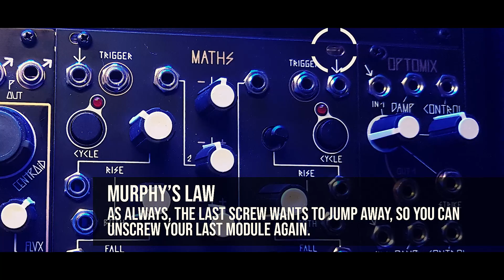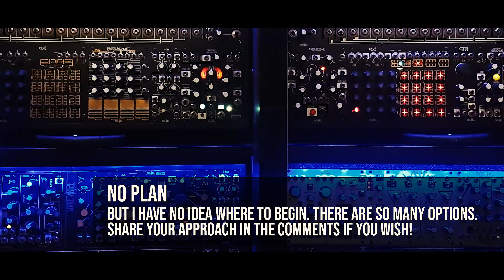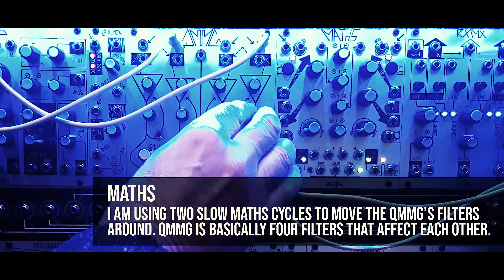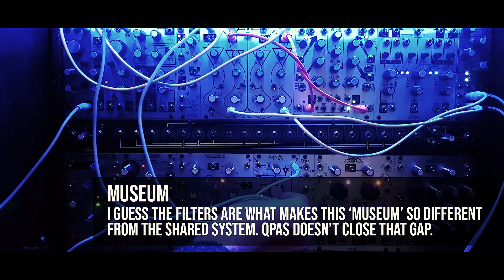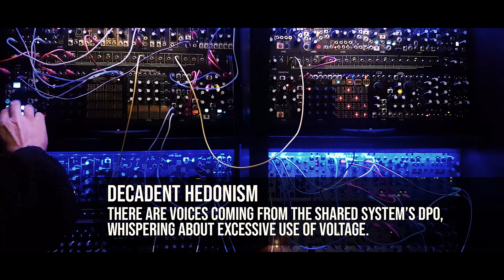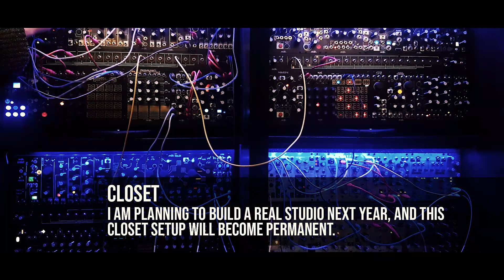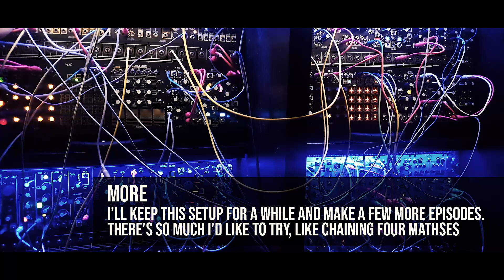MakeNoise MEGA Patch | Episode 01 | Introduction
Last week the idea popped in that I've never tried to patch all my MakeNoise gear in one big set. It took me a few days to set it up, because these cases aren't permanent (except for the Shared). Obviously it's impossible to learn/try everything in one video so I'll be working on a series for as long as it will lead to interesting results. I have to admit having no limitations is much harder than patching up a Shared System. This was super fun to do and I hope you'll like it too!

Planning to get a new MakeNoise module? Unfortunately it's out of stock on a planetary scale, but PerfectCircuit still has a Maths. I heard they had the TMMM in stock for a short while but it was sold out near immediately. Even when you have the budget, it's a privilege to actually buy one. I hope this will change very soon!